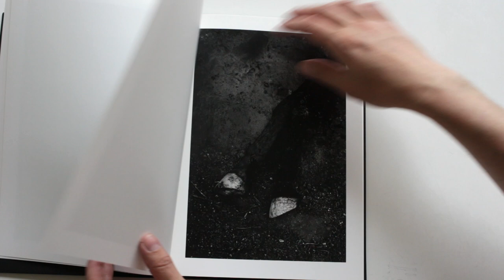Paulo Nozolino – Loaded Shine Steidl Photo book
Taken between 2008 and 2013 in New York, Lisbon, Paris and Berlin as well as in the French and Portuguese countryside, these photographs by Paulo Nozolino bear his usual dark symbolic syntax. Still using 35mm film and occasionally a flash, this tight sequence of vertical pictures shows us, once again, his everlasting concern for the state of the world and his quest for the pure, true, non-manipulated analogic image.